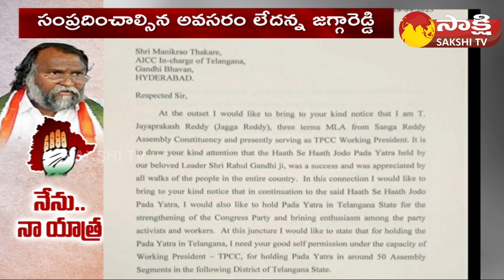MLA Jaggareddy Ready to Padayatra | T Congress | Manikrao Thakre